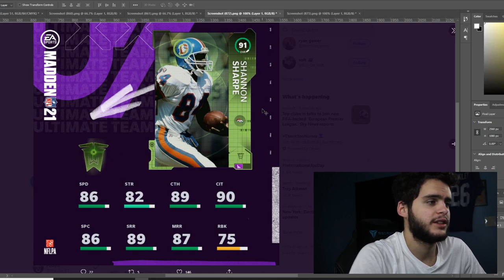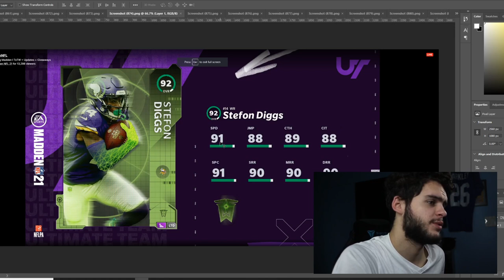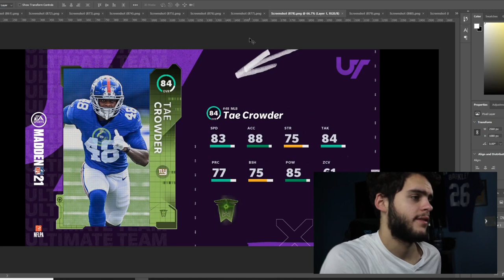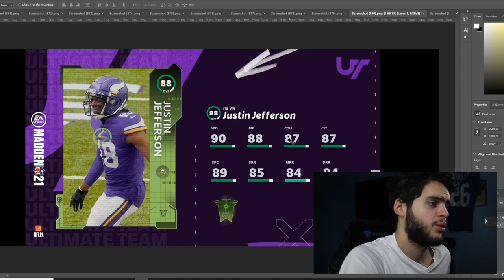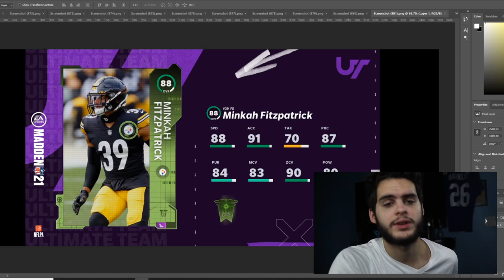INSANE 92 OVR STEFON DIGGS! 91 TOTW HERO DERRICK HENRY! ALL TOTW WEEK 6 PLAYERS REVEAL! | MADDEN 21